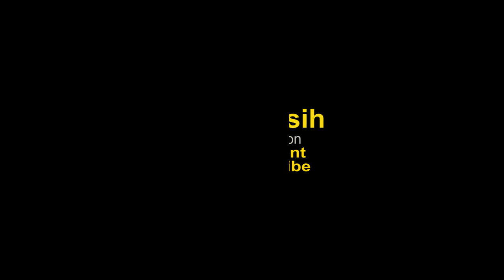Episod 29 | Zakat Fitrah & Idul Fitri | Ustadz. Miswandi, S.Pd | LDI Rohil 2022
Episod 29 I Zakat Fitrah & Idul Fitri I Ustadz. Miswandi, S.Pd I LDI Rohil 2022